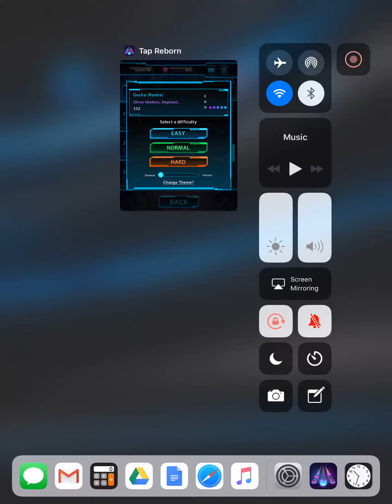Tap Reborn - Gecko (Remix) 100% FC (Hard)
Normal #39.❤️